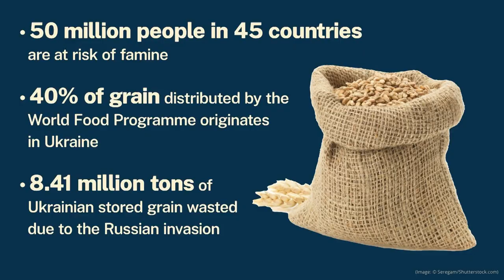Secretary Blinken's holds a joint press availability - Australia-U.S. Ministerial Consultations 2022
Secretary of State Antony J. Blinken's joint press availability with Defense Secretary Lloyd Austin, Australian Foreign Minister Penny Wong, and Australian Deputy Prime Minister and Minister for Defense Richard Marles at the Department of State, on Dec 6 2022.